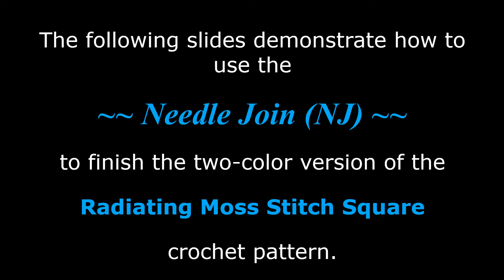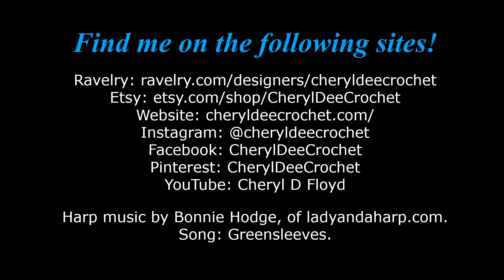HOW TO CROCHET: Needle Join - UPDATED || Cheryl Dee Crochet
DIY -- HOW TO CROCHET. Learn several techniques used in the "needle join," aka "invisible join."

Crochet tutorials, tips, tricks, and procedures.

Harp music by Bonnie Hodge, of ladyandaharp.com
Song: Greensleeves.